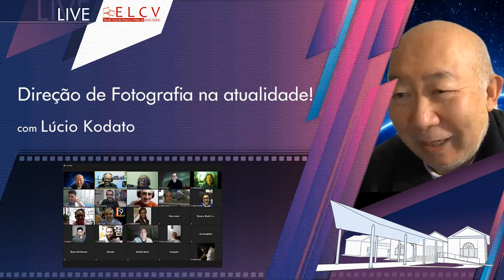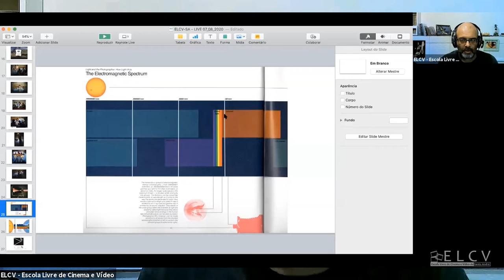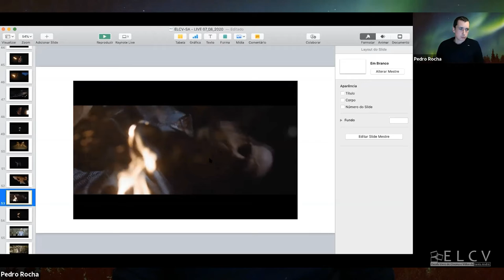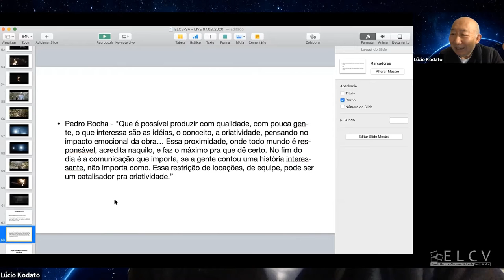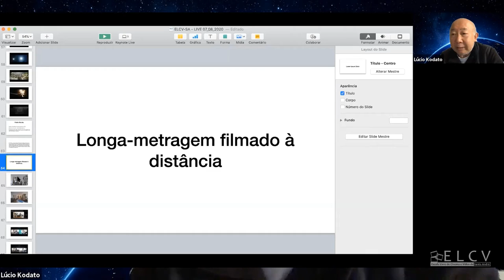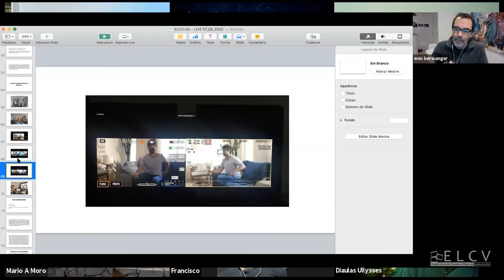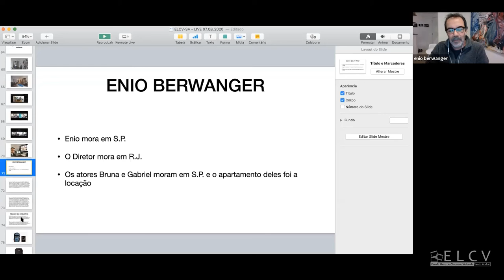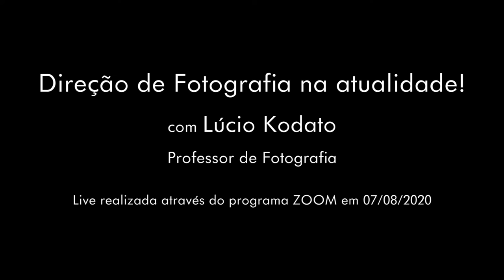Direção de Fotografia na atualidade! Com Lúcio Kodato - Live ELCV / Aula Aberta - 07/08/2020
ELCV - ESCOLA LIVRE DE CINEMA - SANTO ANDRÉ

Conversa com Lúcio Kodato sobre a Direção de Fotografia na atualidade!
A função de um Diretor de Fotografia e as diversas atribuiçōes e as novas tendências com equipes menores, filmagens à distância, as mudanças que virão a acontecer.
Sobre Lúcio Kodato:

Sobre Lúcio Kodato: LÚCIO KODATO, ABC , diretor de fotografia, nasceu em São Paulo em 29 de março de 1947. Começa seus estudos de fotografia em 1969 na Escola Enfoco, dirigida por Clode Kubrusly, contando com palestrantes como Maureen Bisilliat, Claudia Andujar, George Love, Luigi Mamprin e Cristiano Mascaro. Inicia sua atuação profissional em 1969 como fotojornalista nos diários O Estado de S.Paulo e Jornal da Tarde. Em 1970, prossegue sua formação na área de cinema como assistente de câmera e depois como diretor de fotografia, participando, entre outros, nos filmes “Cordélia, Cordélia”- dir. Rodolfo Nanni; “À Flor da Pele” – dir. Francisco Ramalho (1976); “Os Anos JK – Uma Trajetória Política” (1980) e “Jango” (1984) – dir. Silvio Tendler; “Todos os Corações do Mundo” – dir. Murilo Salles (1996); “Canta Maria” – dir. Francisco Ramalho (2006); “Maré, Nossa História de Amor” – dir. Lucia Murat (2008); “Nervos de Aço” – dir. Maurice Capovilla (2016); “O Galã” – dir. Francisco Ramalho Jr. (2016).

Como diretor de fotografia do documentário “Xingu/Terra”, recebe o prêmio  de Melhor Fotografia no XIV Festival de Brasília do Cinema Brasileiro (1981); dirige também a fotografia do documentário “O Turista Aprendiz” (Sala Especial na XIV Bienal de São Paulo, 1985), ambos de autoria de Maureen Bisilliat. Entre outros trabalhos, estão os exibidos na TV Brasil em março de 2014: “Advogados contra a Ditadura”, “Militares da Democracia”, “Poema Sujo” – Ferreira Gullar - dir. Silvio Tendler; exibido na Globosat – “Brasil Místico” – dir. Silvio Tendler; “Alma Imoral” – dir. Silvio Tendler / Nilton Bonder; “Dedo na Ferida” - dir. Silvio Tendler nos cinemas; exibida pelo Canal TNT: a Série Curtas TNT (6 curtas de jovens Diretores a partir de um concurso de Roteiros promovido pela TNT - 2017). Série para internet “Renascidos” - dir. Jefferson Nali. (2019).

Foi Diretor de Fotografia de 2ª unidade das produções internacionais: “Floresta das Esmeraldas” - dir. John Boorman, dop. Philippe Rousselot, ASC, AFC (1985) e “Luar sobre o Parador”- dir. Paul Mazursky, dop. Don McAlpine, ASC, ACS (1988).

Estudou e trabalhou no Japão (Tokyo) de 1973 a 1975. Algumas produtoras: Cat Inc. Commercials, Ari Productions, Tokyo Cinema, Group Gendai, K.K. Kagaku Eiga Seisakujo, TV Man Union, TBS Commercial.

Foi professor em diversas instituições pelo Brasil. Atualmente ministra aulas na Escola Livre de Cinema e Vídeo em Santo André, SP.

Tempo de duração – 2 h. 02 min. 42 seg.

Créditos

Direção de Fotografia na atualidade!

com Lúcio Kodato

Professor de Fotografia

Live realizada através do programa ZOOM em 07/08/2020

ELCV

Escola Livre de Cinema e Vídeo de Santo André

Agosto

2020